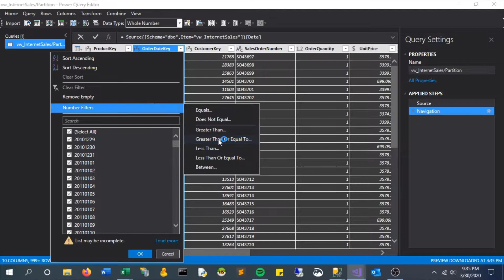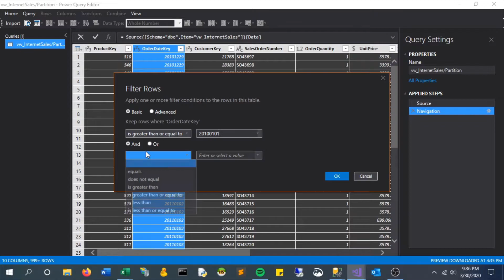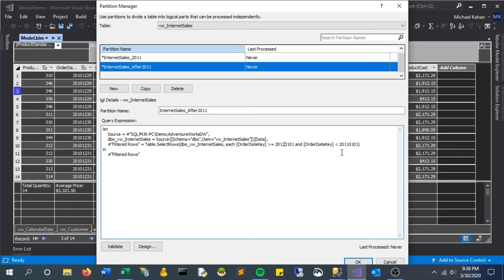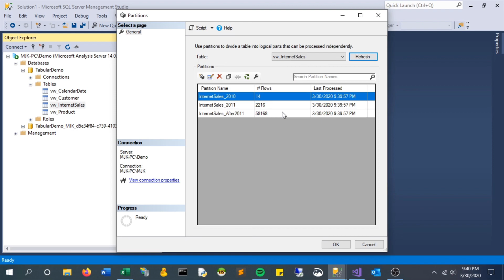Add Partitions to a SSAS Tabular Model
Learn how to add partitions to a tabular cube in SSAS.

Title & Tags:
Add Partitions to a Tabular Model | SQL Server Analysis Services (SSAS) Tutorial